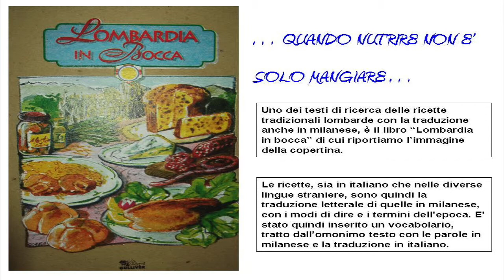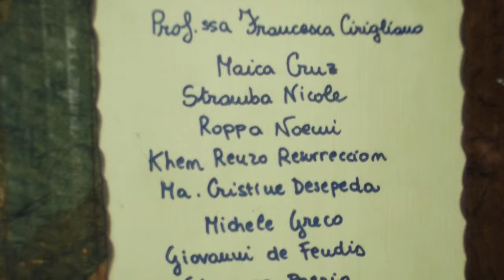Video progettoLibretto RaccoltaFoto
Al termine del percorso di conoscenza di alcuni dei prodotti tipici del nostro territorio lombardo e di alcuni dei piatti della tradizione anche milanese, parte del materiale prodotto è stato raccolto in un ricettario, costruito dagli alunni stessi, utilizzando materiali di riciclo e alimenti del territorio. Nel libro sono raccolte le ricette scelte, sia in lingua milanese che in italiano. Inoltre, data la multiculturalità presente nella scuola, abbiamo pensato di tradurle in inglese- francese o tedesco (lingue studiate a scuola) e nelle lingue d’origine degli studenti che hanno lavorato sulle singole ricette. Le ricette e la loro storia sono state ricercate su libri di testo, libri della tradizione milanese e internet. Una raccolta di immagini racchiude il lavoro iniziato in classe e concluso a casa che ha permesso la realizzazione dei prodotti finali: ricette, video, ricettario. Sono riportate alcune delle varie fasi di lavoro del progetto “ Quando nutrire… non è solo mangiare” dell’IIS Paolo Frisi per EXPO 2015.